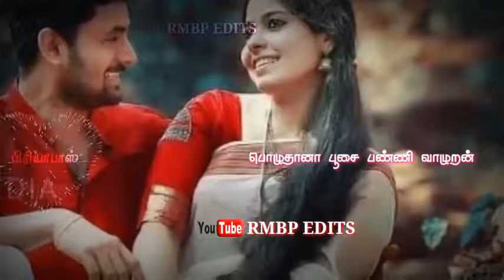மனசுக்குள்ள கோயில் கட்டி 🥰😍😘